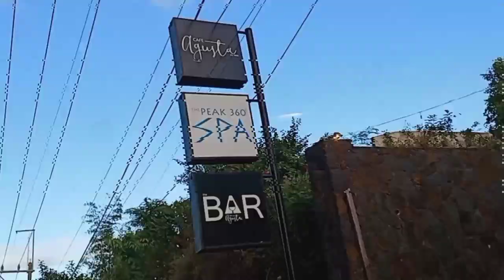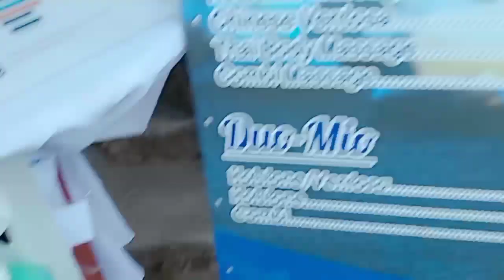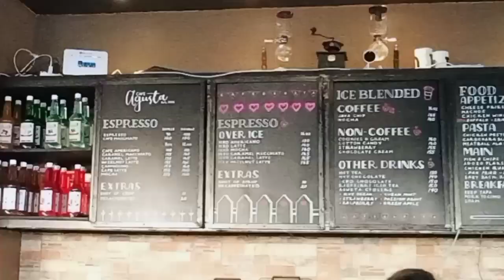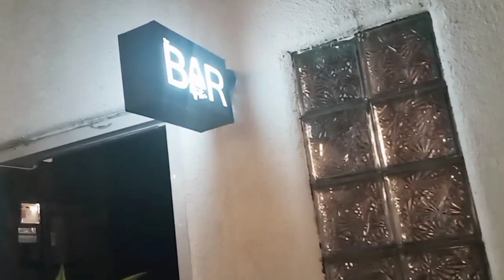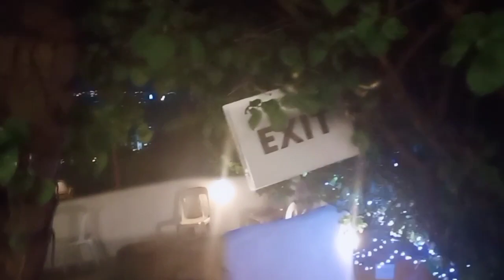CAFE AGUSTA ANTIPOLO | OUTDOOR/INDOOR CAFE .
CAFE AGUSTA IN ANTIPOLO
ONE OF  THE NICE PLACE TO ENJOY YOUR COFFEE
 CAFE  AGUSTA IS LOCATED IN GRANDHEIGHTS RD  ANTIPOLO CITY
PRODUCTS:
RICE MEALS , PASTRIES , HOT DRINKS & ICE BLENDED DRINKS

20 PESOS FOR  PARKING
CAFE AGUSTA SCHEDULE:
MONDAY TO THURSDAY 11am - 11PM
FRIDAY TO SUNDAY 11am - 11PM

KAPIHAN SA RIZAL
ANTIPOLO CAFE
INDOOR OUTDOOR CAFE
COFFEE SHOP IN ANTIPOLO